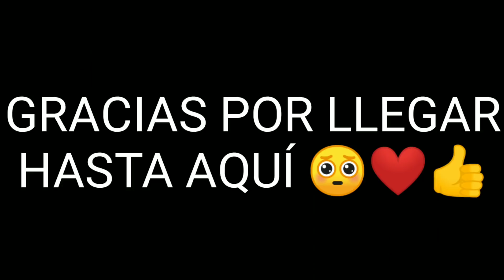CONSEGUÍ las SKINS MAS ANTIGUAS de FREE FIRE GRATUITAS | NUEVO ROYALE ESPECIAL CON ORO en FREE FIRE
Mucha suerte y estar al pendiente en su canal de Youtube :)